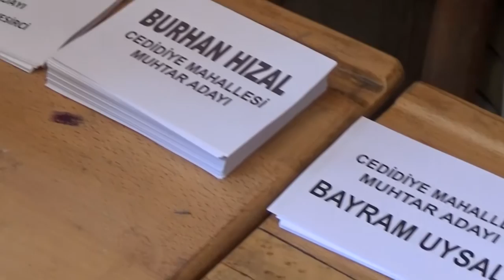Düzce'de 5 Mahalle ve 4 Köyde Seçim Heyecanı